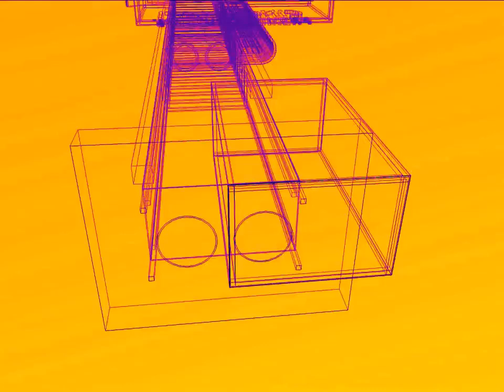Cincinnati Wireframe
CPO pylon from 2009 in a wireframe fly-thru.